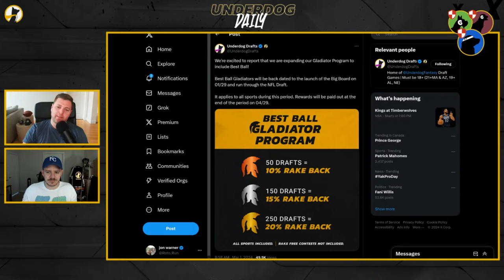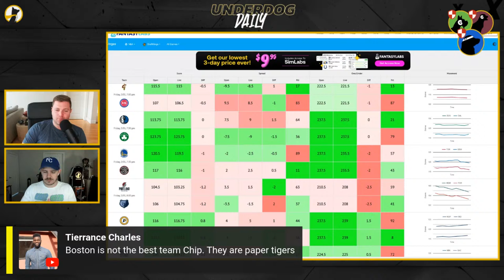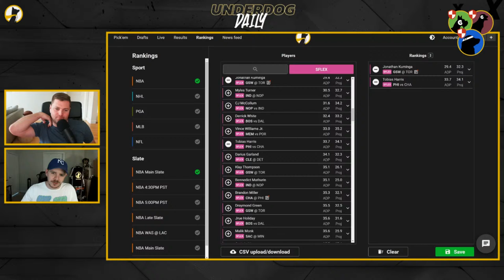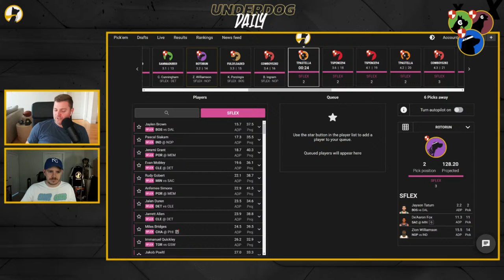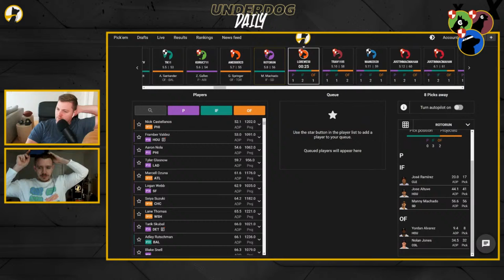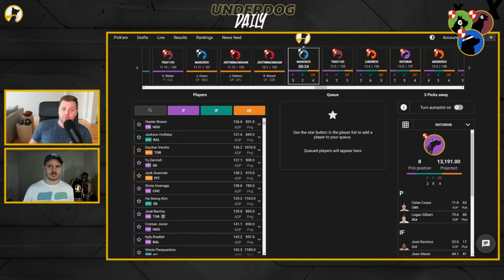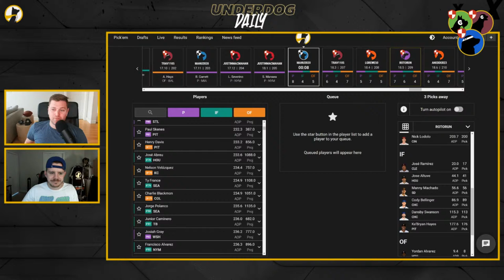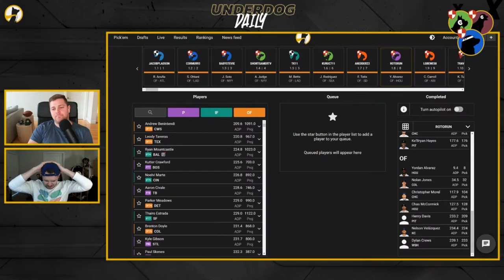Underdog Daily - $90k NBA BEST Plays + Drafting $100 MLB Perfect Game